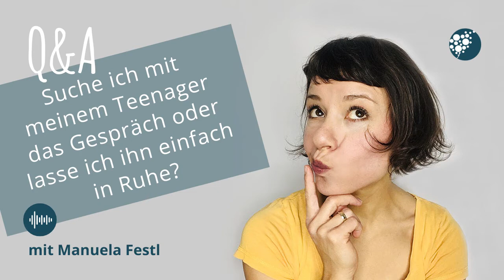Suche ich mit meinem Teenager das Gespräch oder lasse ich ihn einfach in Ruhe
Nicht nur im Kindesalter, sondern und gerade auch in der Zeit der Pubertät kommt es zu Konflikten in der Eltern-Kind-Beziehungen. Nicht selten kochen die Emotionen hoch und enden mit dem Verlassen des Konflikts.
Was kannst du also tun, wenn dein Teenager mitten in der Diskussion den Raum verlässt, in sein Zimmer geht und die Türen nur so knallen? Suchst du das Gespräch oder lässt du deinem Kind den Raum und die Zeit, selbst mit seinem Ärger zurecht zu kommen? Die Antwort erfährst du in diesem Q&A aus "Gemeinsam wachsen".

"Gemeinsam wachsen: Von der Wut zur respekt- und liebevollen Eltern-Kind-Beziehung" ist mein 12-wöchiges Mentoring-Programm, in dem du lernst, gewaltfrei Konflikte zu lösen und deinen Alltag mit Kind entspannt und in Liebe zu genießen.
Wenn du auf die Warteliste von „Gemeinsam wachsen" möchtest, dann kannst du dich hier eintragen